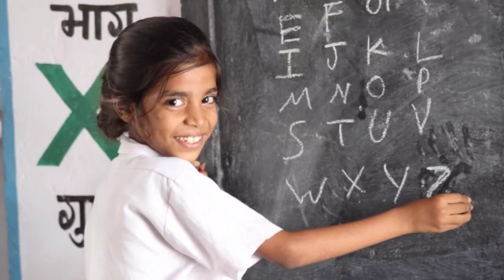How to solve Linear Equation (Simultaneous Equation ) by SUBSTITUTION method (LE 1.2)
The Only Way to learn mathematics is to do mathematics
Download the notes of Linear equation from the link given below

GC1 Best way to construct Quadrilateral :(GC1) (Part One ) when four sides and one diagonal are given.
Gc2 Best way to construct Quadrilateral (GC2) .(Part 2)when three sides and two diagonals are given
GC3 Best way to construct Quadrilateral :(GC3) when two adjacent sides and three angles are given
Gc13.1 How to construct tangents at the endpoints of chord making angle with center (GC 13.1)